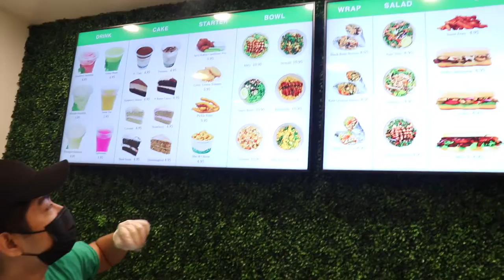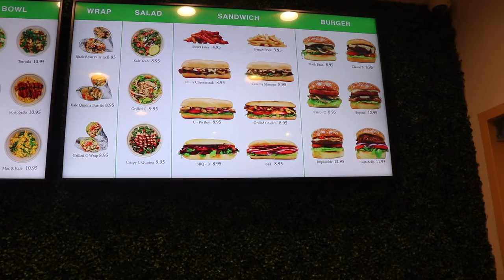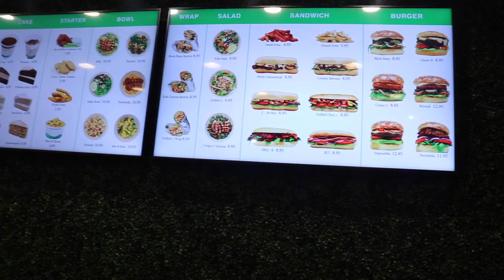What in the $%#&??? our third stop/ 2nd Annual vegan tour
HEY WORLD
JOIN US ON OUR SECOND ANNUAL VEGAN TOUR!!
WHAT IN THE FUCK?? IS THIS MICROWAVE OR COOKED FOOD? WE DECIDED TO STOP IN ATLANTIC STATION  IN ATLANTA,GA TO CHECK OUT ENVEGAN. THE FOOD LOOKS GOOD BUT IS IT REALLY GOOD??